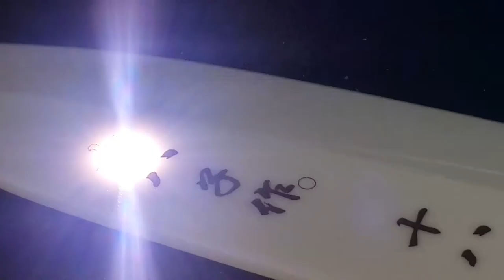China Fiber Laser Marking Machine for Ceramic Knife Engraving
China leading laser engraving machine supplier for worldwide. Fiber laser marking machine, laser engraving machine, laser cutting machine. This laser engraver can engrave bar codes, serial numbers and logos on metal and mark plastic parts and tools. , please visit our Wisely laser marking machine can work with most metal. Marking applications including stainless steel, brass, aluminium and can also mark on many non-metal materials, such as ABS, Nylon, PES, PVC, Makrolon.

Our fiber laser marker adopts:
1) Fiber Laser Source from Germany IPG;
2) Scan Head from Germany ScanLAB;
3) Controller from Germany Scaps.

Shenzhen Wisely Laser Machinery CO., Limited

3.